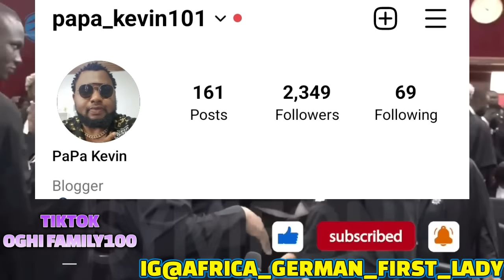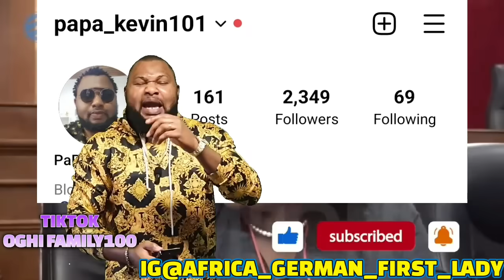SHCKING.E DON HAPPEN TINUBU IN COURT AS INEC CONFIRMED 25% 4 BAT IN FCT AS DEY BRING IN DEIR ADDRESS